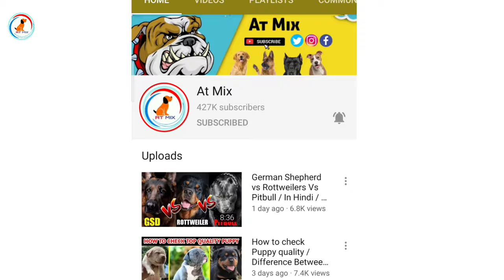Puppy Vaccination schedule Hindi / Dog Vaccination Information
Hello guys 👋